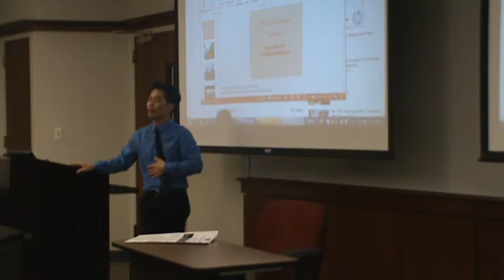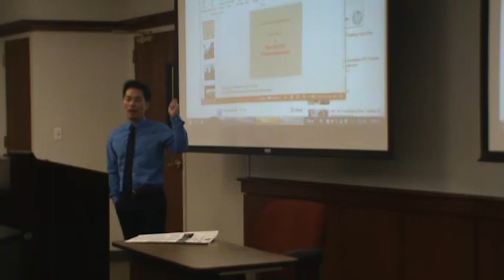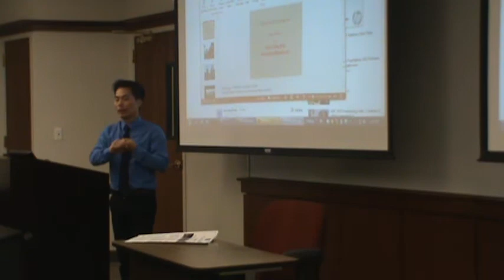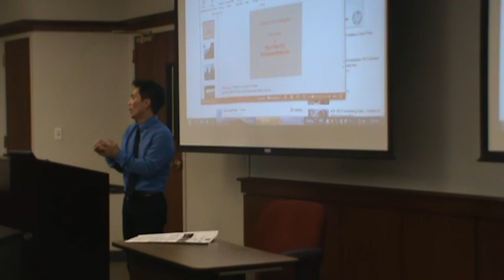Pace University Talk- Volunteerism and Barefoot Philanthropist (2of2)